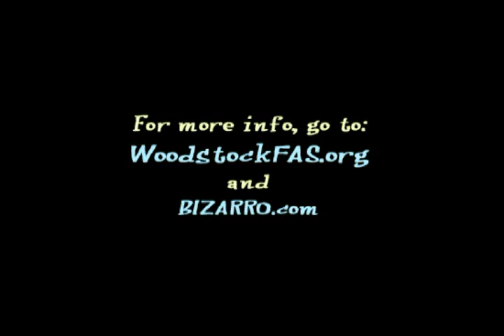Дали хората са хищниците по природа?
Забавна анимация